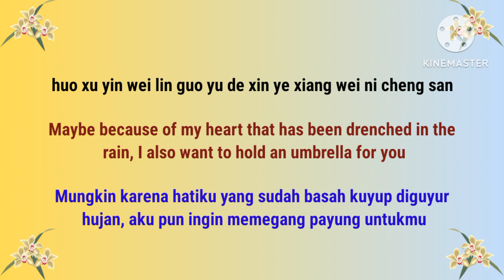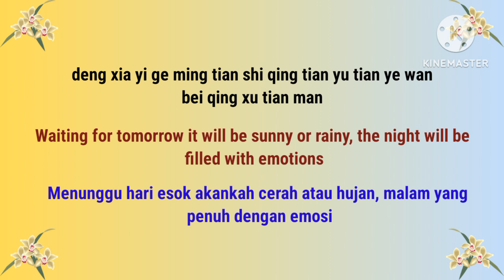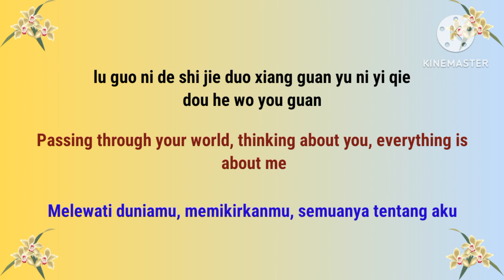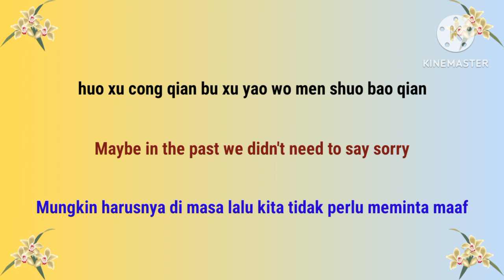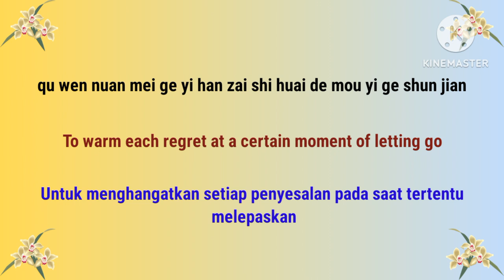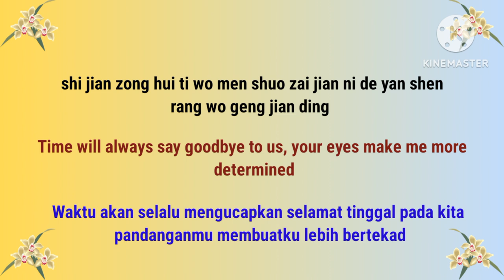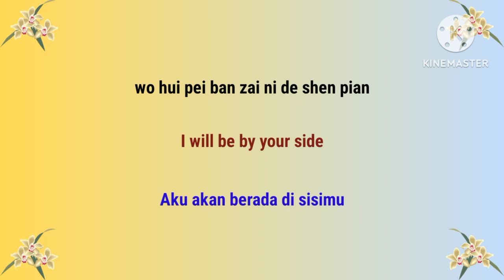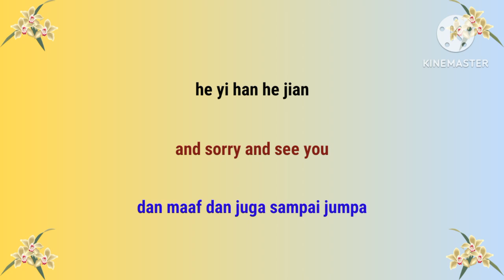Your Everything Is Related To Me - Zhang Yuan (张远) OST Twilight - Lirik Terjemahan Eng/Ind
Song : Your Everything Is Related To Me
Singer : Zhang Yuan (张远)
Drama : Twilight

Helo Friends,
For your support ,Big Thank You Friend !

🔴We don't intend to infringe any artists or labels copyrights.